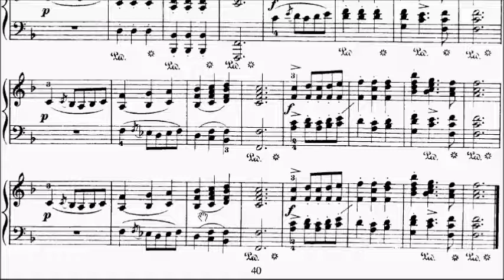Heller 30 Studies Op.46 No.22 Sheet Music